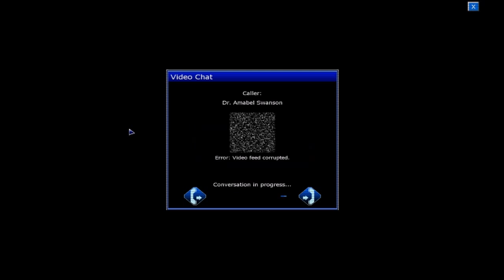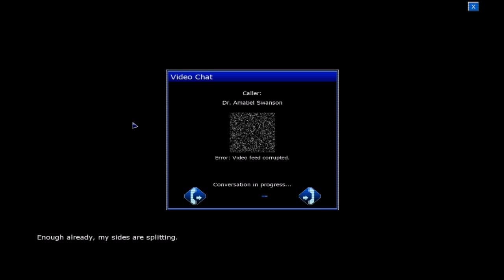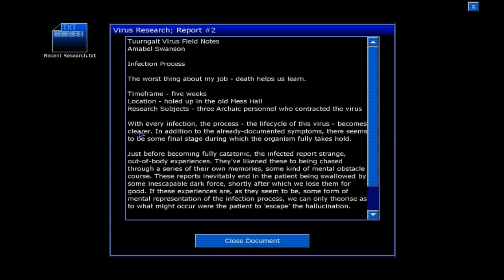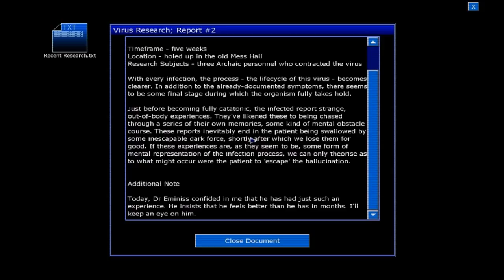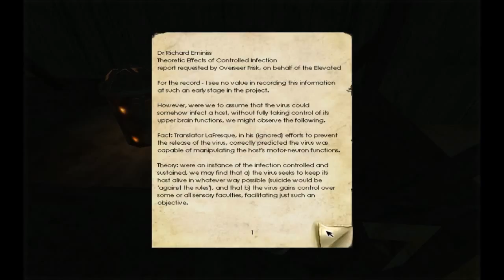Let's Play Penumbra Black Plague Part 3: DID YOU SEE HIS PENIS?!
I hope that's not a symptom...